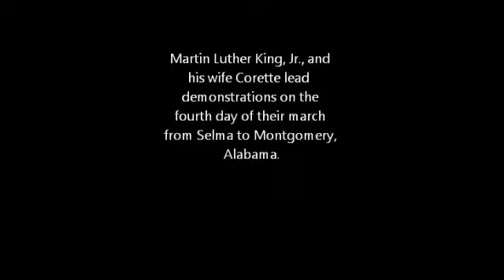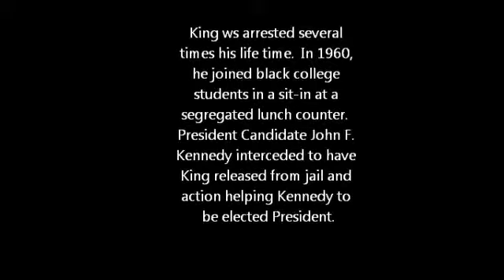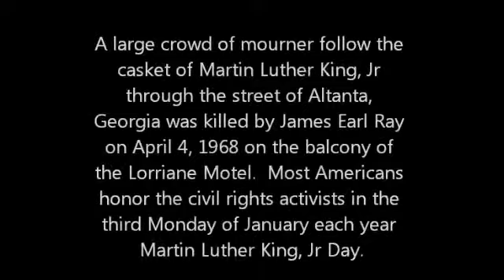Martin Luther King, Jr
history about him